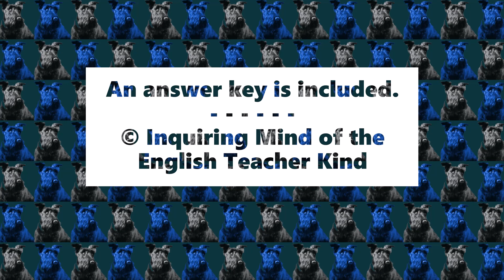Macbeth Act 2 Scene 3 Close Reading Worksheet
Help high school students go beyond basic reading comprehension and support the development of critical thinking and literary craft analysis skills with this close reading worksheet covering Act 2, scene 3, of William Shakespeare's Macbeth. An answer key is included. Find this resource here: